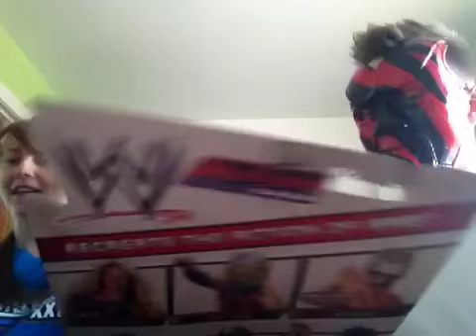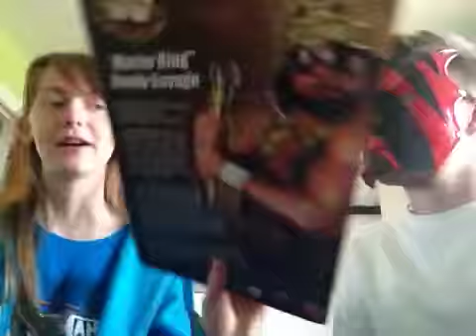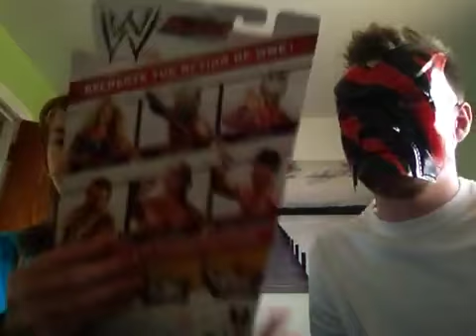Swantongirly's pick ups featuring mrbigred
A crazy video about wrestling world and what we picked up